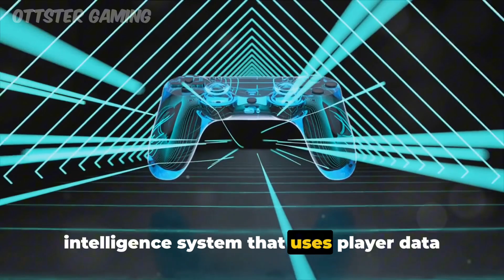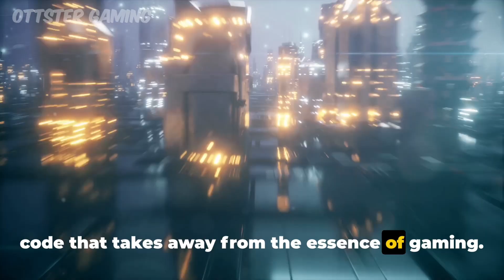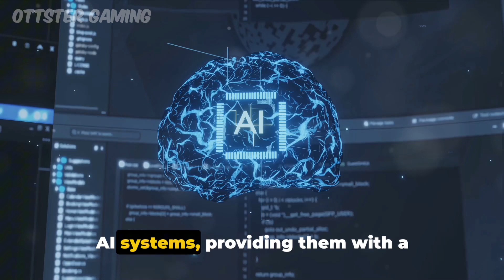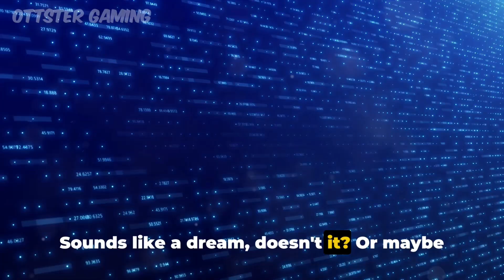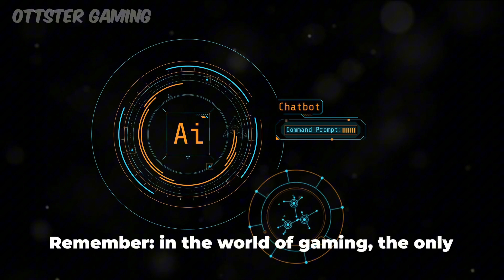Play Smarter, Not Harder: Sony’s Auto-Play Patent Overview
Discover Sony's groundbreaking patent that could revolutionize gaming as we know it! Join us as we delve into the details of this innovative auto-play feature for PlayStation, promising to change the way you experience your favorite games. Say goodbye to tedious grinding and hello to hands-free gaming with Sony's latest development. Don't miss out on the future of gaming—watch now!